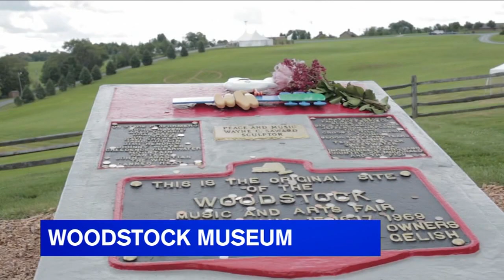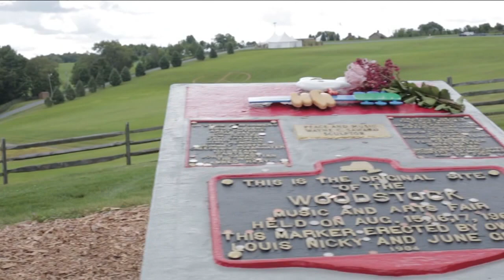Museum at Bethel Woods captures Woodstock's magic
What came to be called the 'Woodstock Generation' got its name from a three-day music festival that happened 54 years ago in Bethel. Entertainment reporter Sandy Kenyon has more.